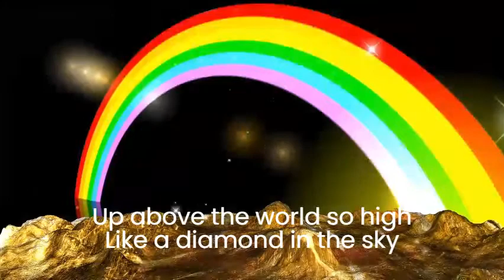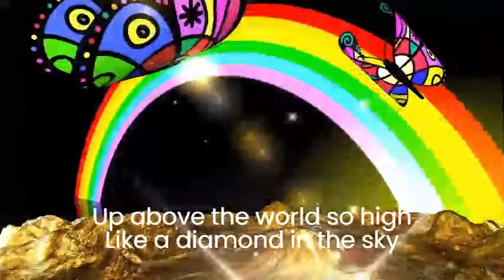Twinkle Twinkle Little Star| Kids Song| Lullaby|Nursery Rhymes|Edith Joy's Channel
Nursery Rhymes
Kindergarten
Toddler
Kids songs
Lullaby Song
Memory song
English Song
Kids English song
Children song